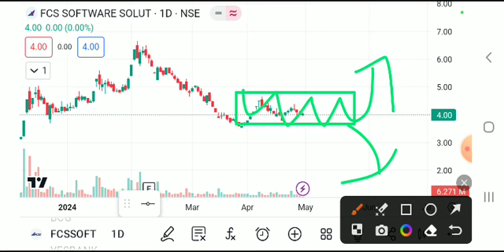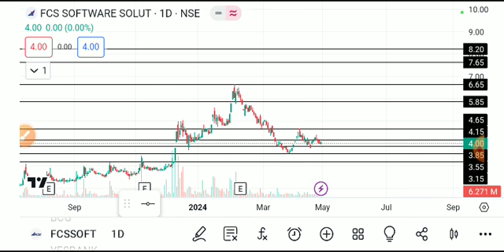Fcs software share latest news, fcs software share latest news today, fcs software share news